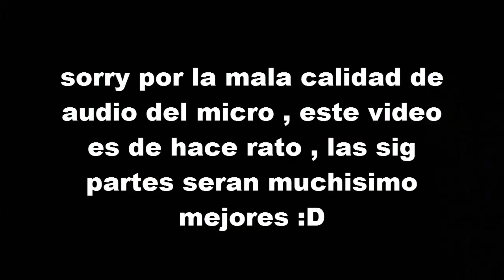Tras mucho tiempo traduciendo habilidades 4.0 PARTE 2/NARUTO ONLINE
Hola chicos después de tanto tiempo subo esta parte , no me convence porque se me escucha para el cul0 pero bueno tengo que hacerlo xD.La siguiente parte estara mejor :D.